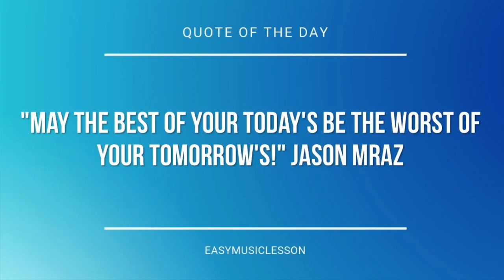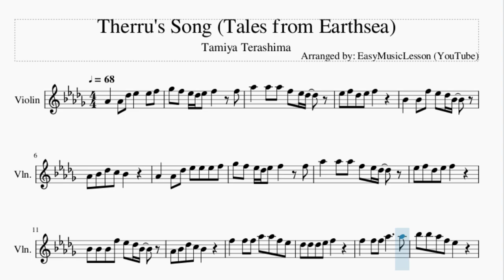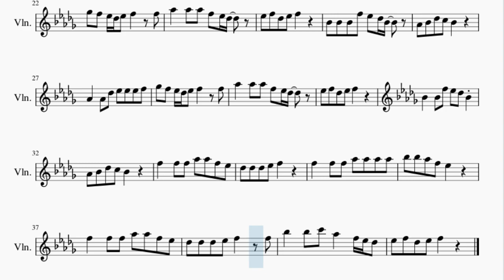Violin Sheet Music: How to play Therru's Song (Tales from Earthsea) by Tamiya Terashima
Here is a sheet music/tab video on the song Therru's Song (Tales from Earthsea) by Tamiya Terashima on the violin. A violin sheet music arrangement which is transposed to notes that are easily played by violin, for the song Therru's Song (Tales from Earthsea) by Tamiya Terashima.

EasyViolinLesson teaches you to play the your favorite instrument, through well-arranged sheet music so that you too can learn how to play Therru's Song (Tales from Earthsea) by Tamiya Terashima on the violin as fast as you can. A violin sheet music with backing tracks to help your play the song better.

Chords of Violin arrangement:
Db Maj   Ab Maj   Gb Maj   Ab Maj   Db Maj   F Min   Bb Min
Eb Min   F Maj   Bb Min   Ab Maj   Bb Min   Db Maj   Ab Maj
Gb Maj   Ab Maj   Db Maj   F Min   Bb Min   Eb Min   F Maj
Bb Min   Ab Maj   Bb Min   Db Maj   Gb Maj   Db Maj   Db Maj
F Min   Gb Maj   Ab Maj   Db Maj   Gb Maj   Db Maj   Bb Min
F Min   Gb Maj   Ab Maj   Db Maj   Ab Maj   Gb Maj   Ab Maj
Db Maj   F Min   Bb Min   Eb Min   F Maj   Bb Min   Ab Maj
Bb Min   Db Maj   Ab Maj   Gb Maj   Ab Maj   Db Maj   F Min
Bb Min   Eb Min   F Maj   Bb Min   Ab Maj   Bb Min   Db Maj
Gb Maj   Db Maj   Db Maj   F Min   Gb Maj   Ab Maj   Db Maj
Gb Maj   Db Maj   Bb Min   F Min   Gb Maj   Ab Maj

Melody notes of Violin:
Ab4   Ab4 Db5 Eb5   Eb5 F5
Gb5 F5 Eb5 Db5 Eb5 F5   F5
Ab5   Ab5 Ab5 F5 Eb5 Db5
Eb5 F5 Db5 Eb5 F5
Bb4   Bb4 F5 Eb5 Db5 Bb4
Ab4 Bb4 Db5 C5 Bb4
Ab4   Ab4 Db5 Eb5 Eb5 Eb5 F5
Bb4 Bb4 Bb4 F5 Eb5 Db5 Bb4
F5   F5 F5 Ab5 Ab5 F5 Eb5
Db5 Db5 Db5 Eb5 F5
F5   F5 F5 Ab5     Ab5
Bb5 Bb5 Ab5 F5 Eb5
Db5 Db5 Db5 Eb5 F5   F5
Bb5   Bb5 C6 Ab5   F5 Eb5 Db5
Ab4 Ab4 Ab4 Db5 Eb5   Eb5 F5
F5   F5 F5 Ab5 Ab5 Ab5 Ab5